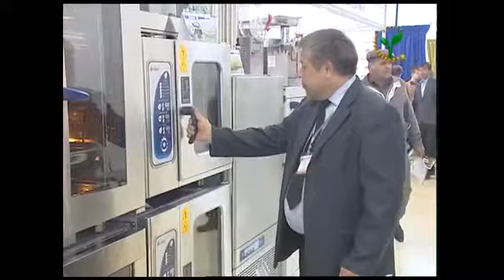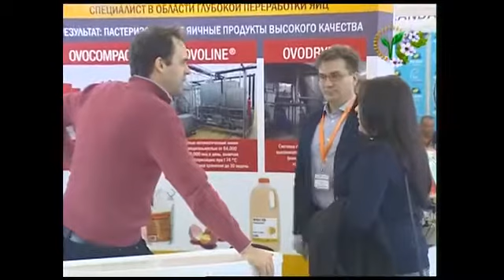WorldFood and AgroWorld Uzbekistan 2015 (Yoshlar, uz)